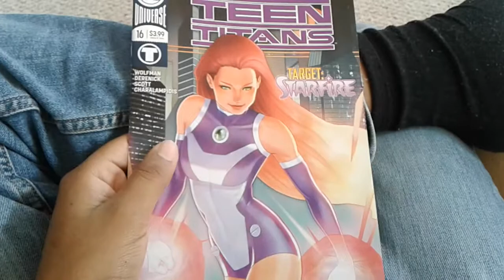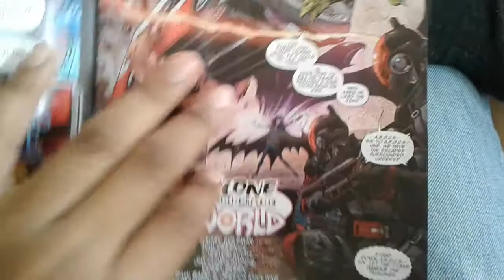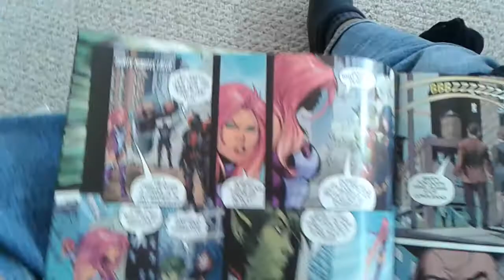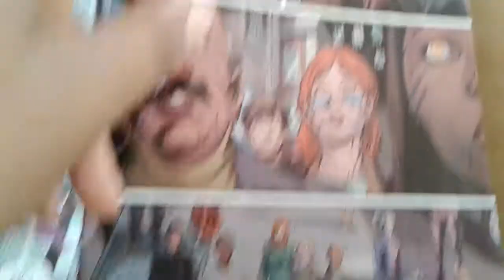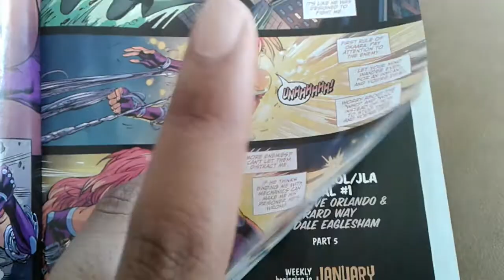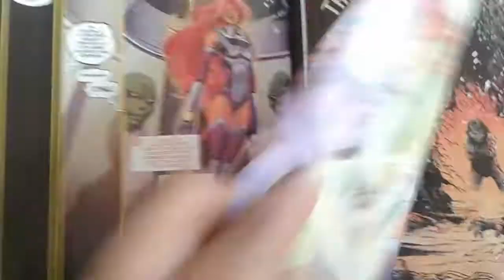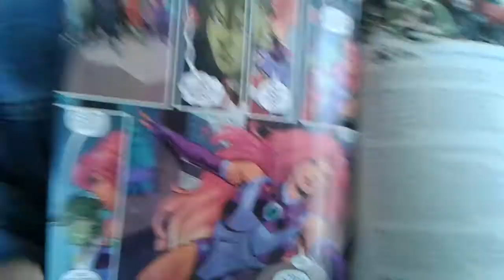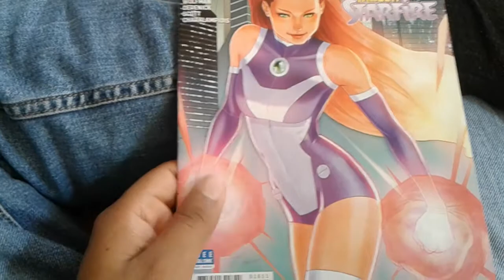Teen Titans #16 - A Starfire Adventure